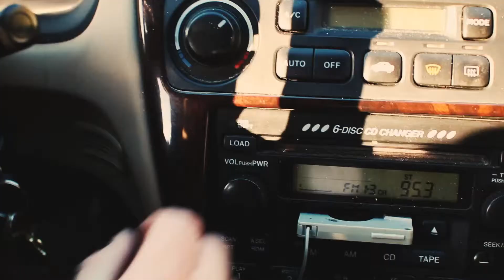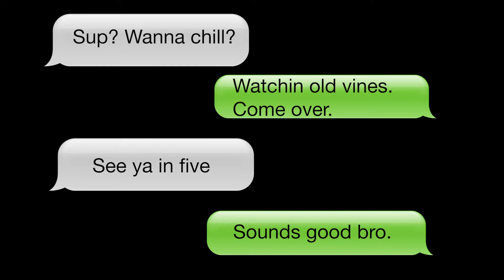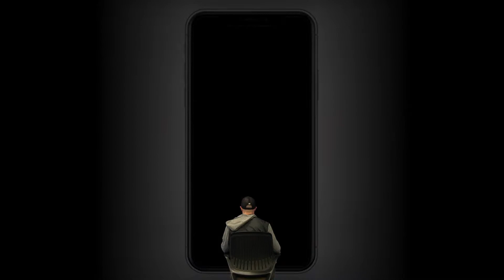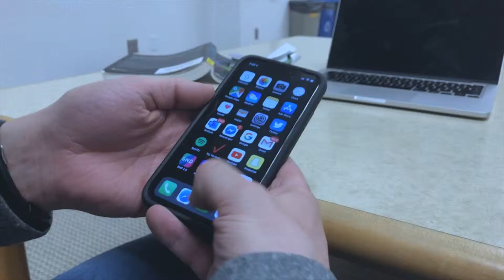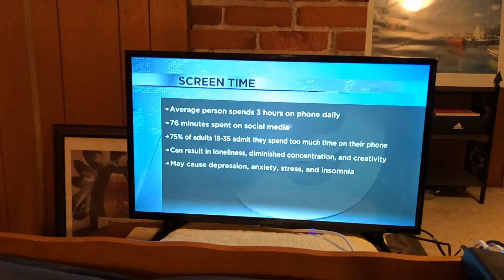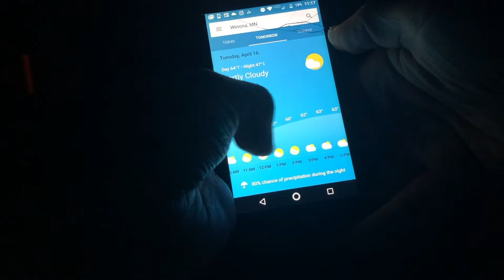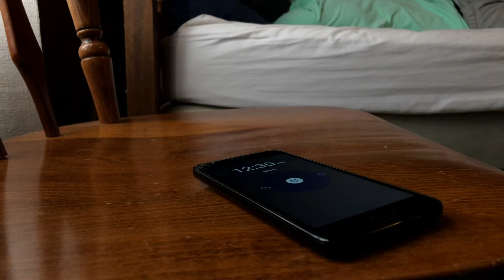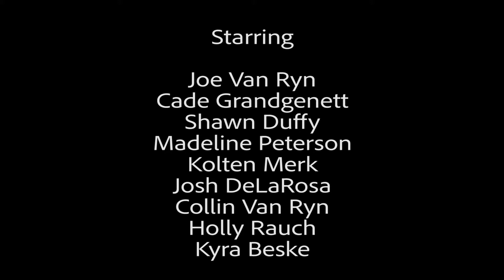SCREEN TIME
A man begins notice the undesirable aspects of too much screen time. After a news story catches his attention, he decides to find happiness in simple things.